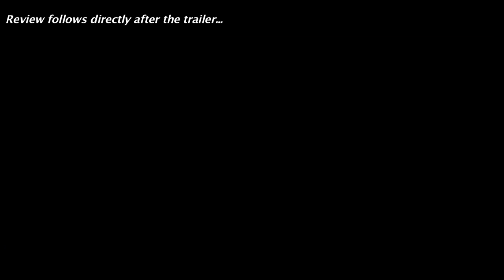Zootopia 2016 Official Teaser Trailer + Trailer Review : Beyond The Trailer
Zootopia debuts its official teaser trailer for 2016, from Disney Animation!  Watch it today with a trailer review!

Zootopia debuts its official teaser trailer for 2016 and you can see it here today plus get a trailer review!  Beyond The Trailer host Grace Randolph gives you her reaction to this trailer for Zootopia starring Jason Bateman and Ginnifer Goodwin! Does Disney Animation have another hit on their hands ala Frozen and Big Hero 6? And with Beyond The Trailer's Trailer Plus, you'll get a link to other movie news, reviews, and trailers!  Enjoy this official HD teaser trailer and trailer review for Zootopia before you see the full movie in 2016!  And make Beyond The Trailer your first stop for entertainment news on YouTube today!